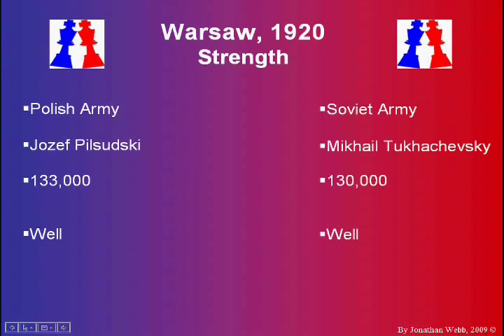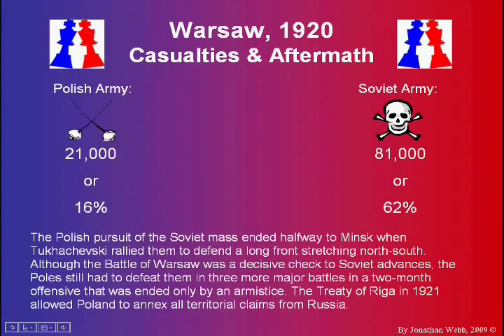Battle of Warsaw, 1920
It's like a museum. Except not boring.

This animation covers the Battle of Warsaw, August 14-25, 1920.

Red = Soviet Army

Blue = Polish Army

Animated by Jonathan Webb and narrated by Marushka Rodrigues.

The music in this video is an original song by Tinke [thespeeeed]. It's called "Scattered" and can be found or on his channel.